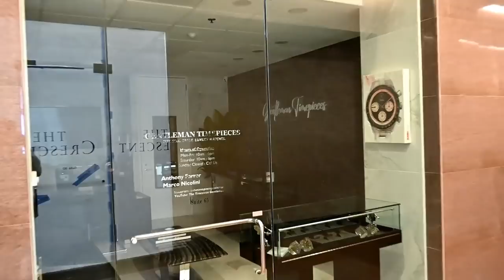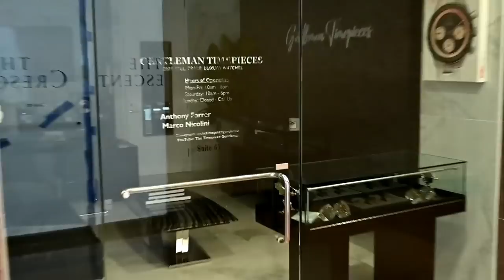SECRET CRIBS TOUR - Timepiece Gentleman store during stupid PR stunt - Marketing Stupidity 101